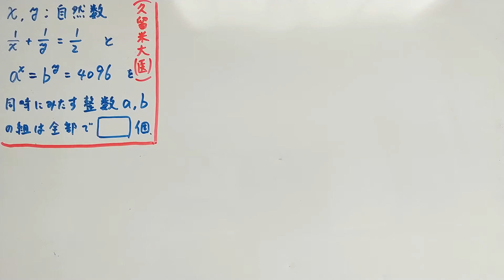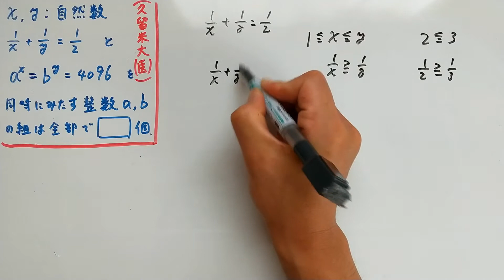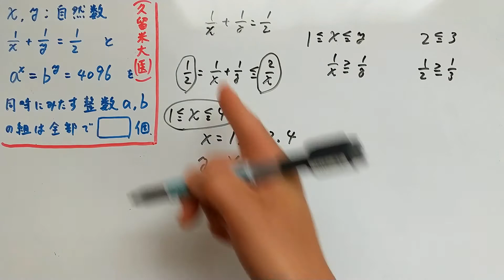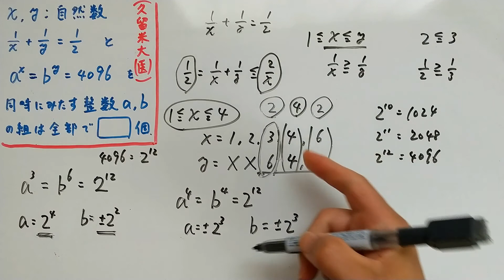【久留米大（医】整数問題 ±に注意